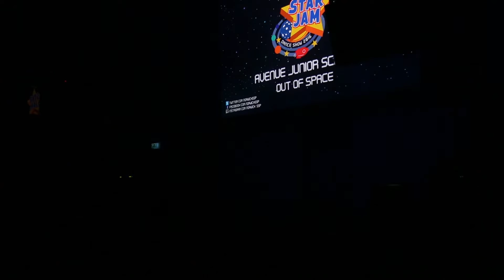Avenue Junior School - "Out of Space" - SSP Star Jam Dance Show (Feb 2016)